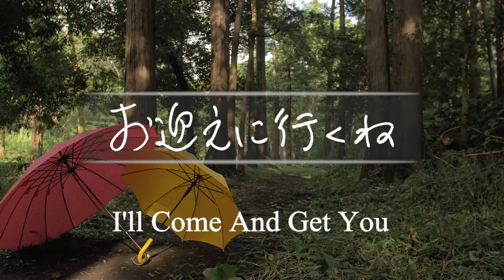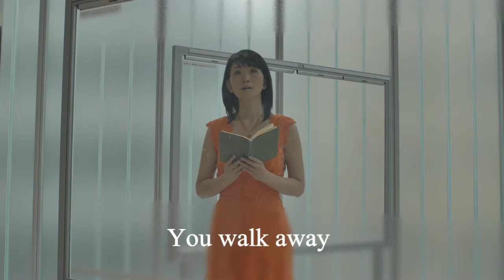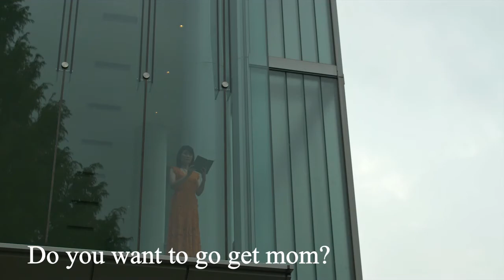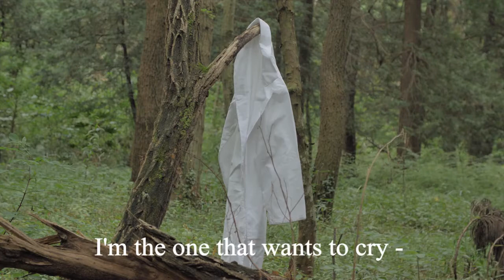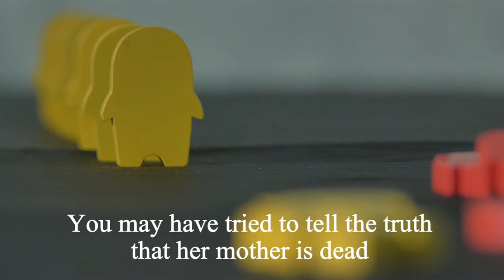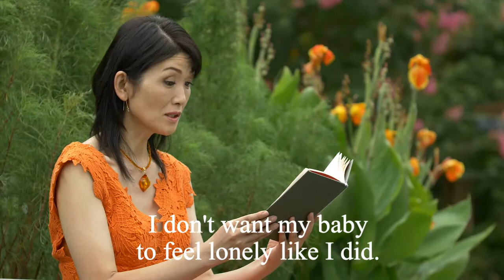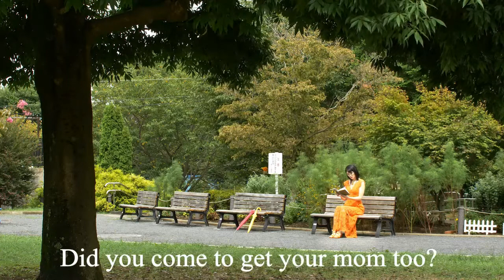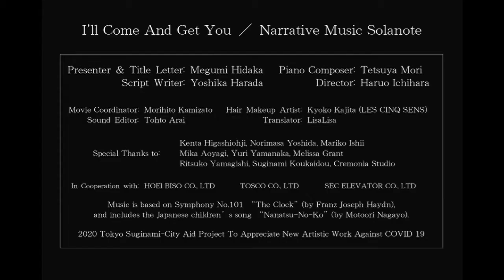I'll Come And Get You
「お迎えに行くね」英語字幕付をどうぞ。

I’ll Come And Get You／Narrative Music Solanote

We are “Narrative Music Solanote”, being acting since 2016 in Japan.
There are three members in this unit.
Yoshika Harada writes a story.
Tetsuya Mori composes music, and plays piano.
Megumi Hidaka reads aloud and sings songs.
The other additional members often join us on our stage.
We are aiming the fusion, story and music.

In 2020 we have damaged by COVID 19, could not performed.
But fortunately we got a grant from Tokyo-Suginami City.
So we could make this short film directed by Haruo Ichihara.
We hope so many people in the world feel happy through the movie.
Thank you and see you somewhere.

Presenter & Title Letter : Megumi Hidaka
Piano Composer : Tetsuya Mori
Script Writer : Yoshika Harada
Director : Haruo Ichihara

Movie Coordinator : Morihito Kamizato
Hair Makeup Artist : Kyoko Kajita (LES CINQ SENS)
Sound Editor : Tohto Arai
Translator : LisaLisa

Special Thanks to :
Kenta Higashiohji, Norimasa Yoshida, Mariko Ishii, Mika Aoyagi,
Yuri Yamanaka, Melissa Grant, Ritsuko Yamagishi,
Suginami Koukaidou, Cremonia Studio

In Cooperation with :
HOEI BISO CO., LTD
TOSCO CO., LTD
SEC ELEVATOR CO., LTD

Music is based on Symphony No.101 “The Clock”(by Franz Joseph Haydn),
and includes the Japanese children’s song “Nanatsu-No-Ko”(by Motoori Nagayo).

2020 Tokyo Suginami-City Aid Project To Appreciate New Artistic Work Against COVID 19